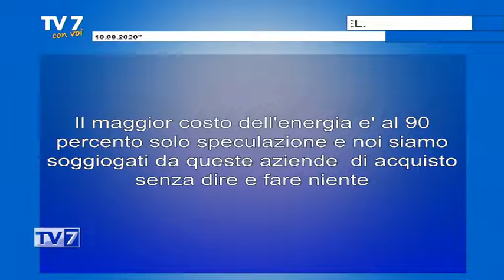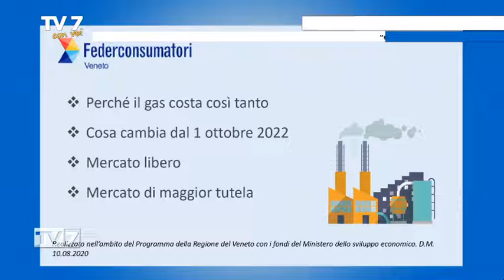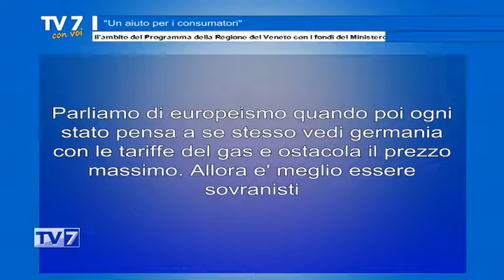Un aiuto per i consumatori- Tv7 con Voi 5/10/22 (2 di 3)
Un aiuto per i consumatori- Tv7 con Voi 5/10/22

ospite:
- Dario Belli, Presidente Federconsumatori Padova